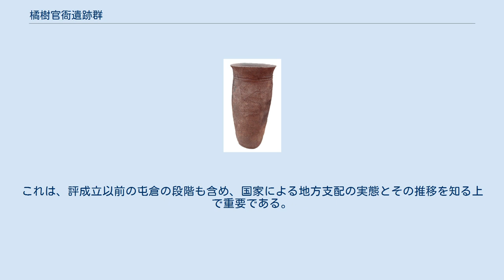橘樹官衙遺跡群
橘樹官衙 遺跡群 遺跡位置 橘樹官衙遺跡群（たちばなかんがいせきぐん）は、神奈川県川崎市高津区にある官衙の遺跡群。
2015年（平成27年）3月10日に国の史跡に指定された。
 橘樹官衙遺跡群は、多摩川中流域の南岸、川崎市高津区千年、宮前区野川の標高約40メートルの多摩丘陵東南端の頂部に立地する武蔵国橘樹郡家郡衙）正倉跡と考えられる「千年伊勢山台遺跡」と評の役所の施設の可能性のある掘立柱建物跡なども検出された郡寺跡と考えられる「影向寺遺跡」からなる。
『日本書紀』安閑元年条には、朝廷に献上された屯倉のひとつに橘花が見られること、また、この遺跡群の周辺には、複数の後期・終末期古墳が認められることから、この付近が古墳時代以来、8世紀には橘樹郡となる地域の中心であったと考えられている。
 千年伊勢山台遺跡は、1996年（平成8年）に宅地造成事業に先立って行われた発掘調査で、古代の倉庫跡と考えられる掘立柱建物が複数検出されたことにより存在が明らかになり、以後、川崎市教育委員会による継続的な発掘調査により、その内容が明らかになった。
検出された遺構は、大きく4時期に区分される。
 Ⅰ期は建物の主軸を真北から約40度西に振る2棟の大壁建物からなる。
時期は7世紀後半であり、評の役所の造営に関わる建物である可能性が考えられる。
神護景雲2年（768年）に武蔵国久良郡で獲た白雉を献上して叙位・賜禄された飛鳥部吉志五百国は「橘樹郡人」と記されており（『続日本紀』神護景雲2年6月21日条）、Ⅰ期における大壁建物の存在は、渡来系氏族である吉志の一族との関係が指摘されている。
 Ⅱ期は建物の主軸を真北から約30度西に振る三間四方の総柱建物4棟と、桁行2間、梁行4間以上の側柱建物6棟からなる。
時期は7世紀後半から8世紀前半であり、当初から同規格の建物が建てられている事例は全国的にも珍しい。
また、側柱建物のうち4棟は、総柱建物と距離を置き一定の間隔で配置されおり、正倉を構成する屋とみる見方と稲以外のものを収納していた可能性が指摘されている。
 Ⅲ期になると建物の主軸は、ほぼ真北を向くようになるとともに、正倉院の北方、西方、南方に溝を巡らせるようになる。
溝で囲まれた区画は南北150メートル程度、東西200メートル程度と考えられ、13棟の総柱建物と5棟の側柱建物が認められた。
区画の中央には広い空閑地があり、その西には正倉管理棟あるいは頴屋と考えられる側柱建物がある。
8世紀前半から末にかけて存続したと考えられており、正倉として最も整備された段階のものである。
 Ⅳ期には建物の建て替えや新造は行われるものの、建て替えられた建物はいずれも小規模であり、正倉そのものは衰退へと向かっており、9世紀中頃には廃絶している。
 千年伊勢山台遺跡の西方約400メートルの地点には、現在、影向寺がある。
この寺は橘樹郡の郡寺の法灯を受け継ぐ寺院と考えられ、1977年（昭和52年）～1981年（昭和56年）にかけて日本大学が実施した発掘調査等によって、7世紀後半～8世紀前半に創建され、8世紀中頃には塔の造営と金堂の改修が行われ、10世紀初頭まで補修が行われていたことが確認されている。
金堂跡は、現在の影向寺の本堂である元禄年間に建立された薬師堂基壇下で検出されており、塔跡は金堂跡の南東約50メートルの地点、影向石と呼ばれる塔心礎のある地点で検出されている。
 また、寺院下層からは千年伊勢山台遺跡Ⅰ期建物と主軸を同じくする7世紀後半の大型建物が検出されており、これは当地における支配者階層の邸宅か評の役所の重要施設である可能性が指摘されている。
 出土瓦の中には「无射志国荏原評」の文字瓦があり、創建に際し武蔵国南部の評の協力があったと推定される。
また、補修瓦の中には武蔵国衙系瓦屋の南多摩窯跡群で生産されたものが含まれていることなどから、この寺は南武蔵の中心的な寺院であったと考えられる。
 橘樹官衙遺跡群は地方官衙の成立から廃絶に至るまでの経過をたどることができる希有な遺跡であり、その成立の背景や構造の変化の過程が判明するなど、7～10世紀の郡家の実態とその推移を知ることができる。
これは、評成立以前の屯倉の段階も含め、国家による地方支配の実態とその推移を知る上で重要である。